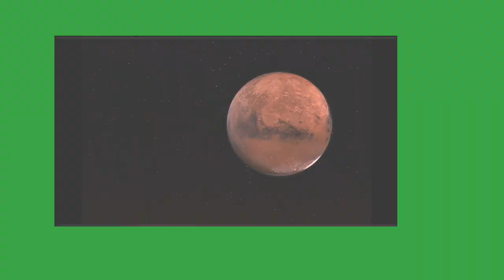Galactic Federation: Headquarters │Space Ambience 🚀👽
Please enjoy this space ambience clip.

Sleep Ambience │ Space Ambience │Spaceship Ambience │Study Ambience